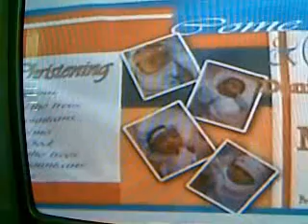Danica Muriel Christening (3)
Reception at Buenafe's Residence.